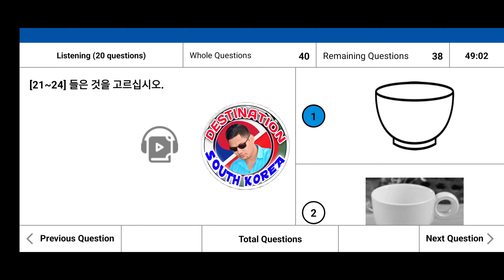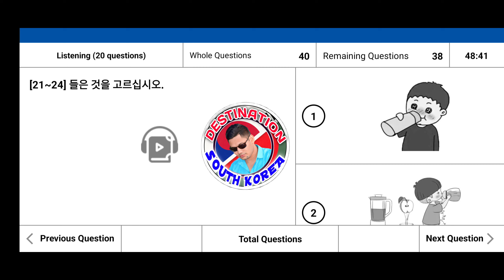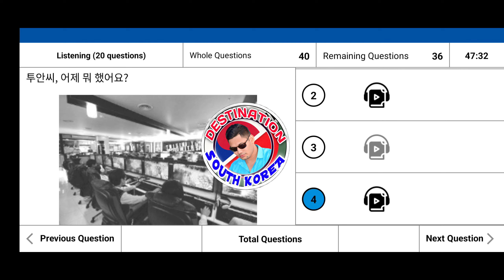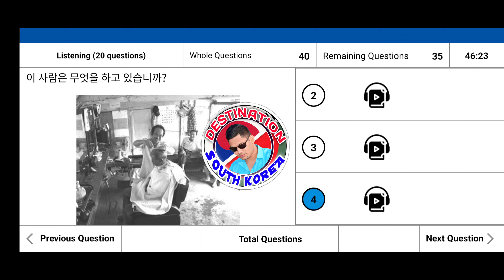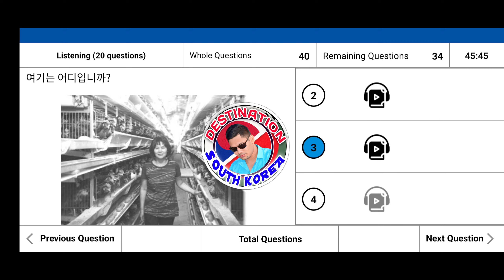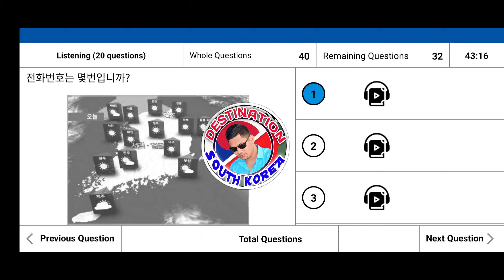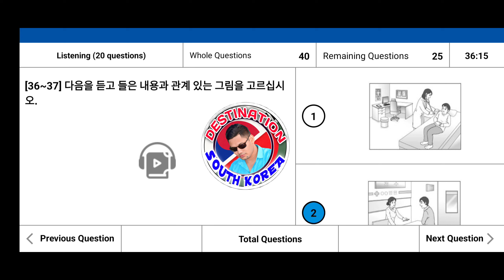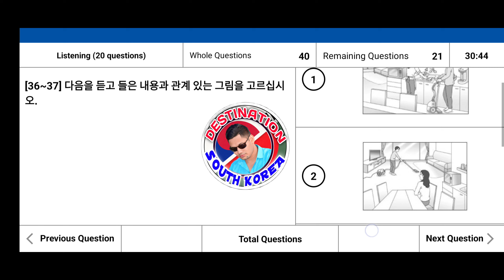EPS TOPIK UBT Exam Tutorial | UBT EXAM MODEL QUESTION AND SOLUTION | Korean Language Exam | Test - 9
Eps Topik UBT Exam Reading। UBT Exam 2023। Eps Topik Model Test। Eps Topik Exam।,
Eps Topik UBT Exam-2023 / New Model Question / Live Test | SET-140QuestionsAnswer,
EPS TOPIK READING TEST 2021:ACTUAL KLT EXAM READING /WITH AUTO FILL ANSWERS.
EPS-TOPIK UBT পরীক্ষার নমুনা | UBT Exam Sample | Korean Language EPS-TOPIK UBT Online Exam,
EPS TOPIK TEST KOREA | Listening Test Part-8 | 20 Questions 듣기 20 문항 EPS Exam,
EPS TOPIK TEST KOREA | Listening Test Part-20 | 20 Questions 듣기 20 문항 EPS Exam,
দ্রুত কোরিয়ান শব্দ মুখস্থ করার টেকনিক জেনে নিন । EPS TOPIK । UBT EXAM ।,